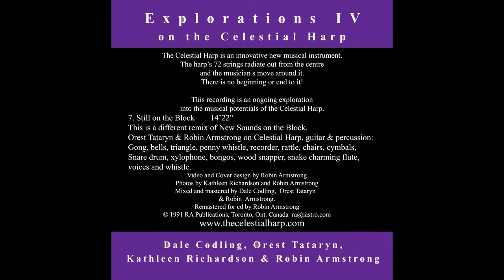07 Still on the Block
The Celestial Harp is an innovative new musical instrument.
The harp’s 72 strings radiate out from the centre
and the musician s move around it.
There is no beginning or end to it!
This recording is an ongoing exploration
into the musical potentials of the Celestial Harp.

7. Still on the Block
This is a different remix of New Sounds on the Block.
Orest Tataryn & Robin Armstrong on Celestial Harp, guitar & percussion:
Gong, bells, triangle, penny whistle, recorder, rattle, chairs, cymbals,
Snare drum, xylophone, bongos, wood snapper, snake charming flute,
voices and whistle.